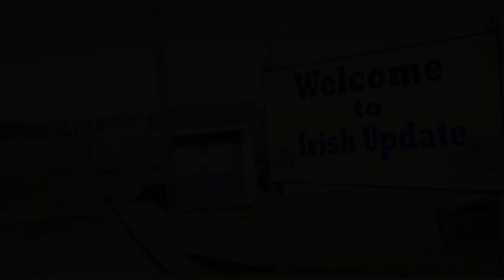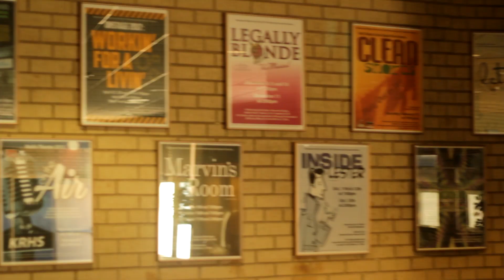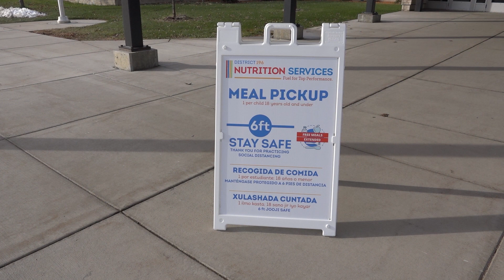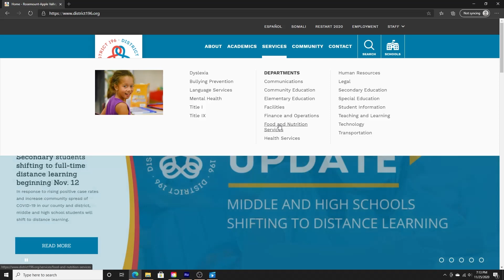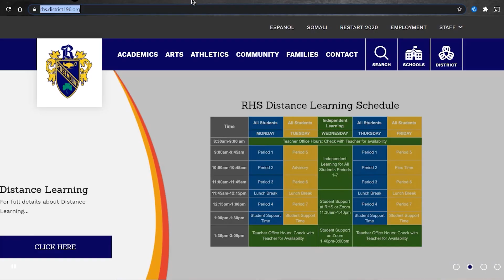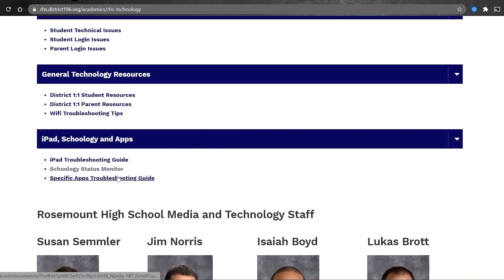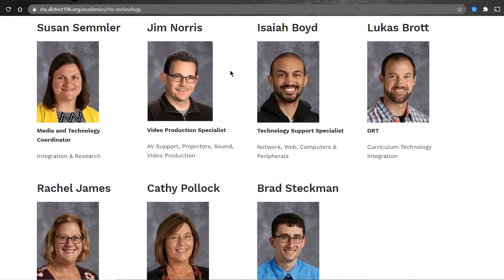Irish Update 12/8/2020